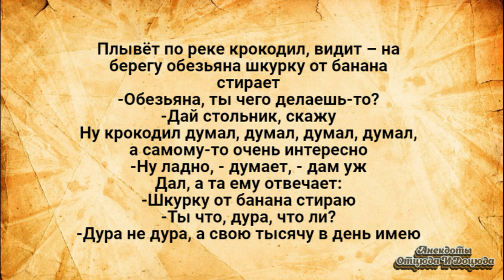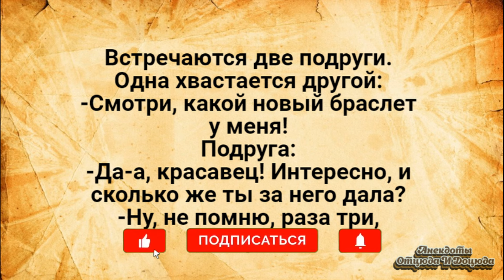Сколько Раз Ты Ему Дала? Анекдоты Смешные до Слёз!